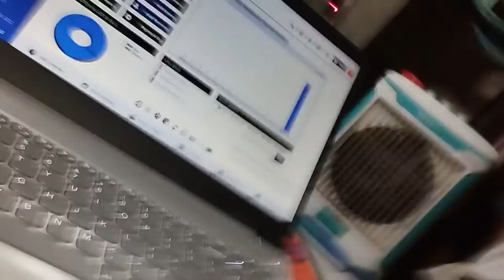Danda baja diya? 😂😂😂😂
hit likes.

lots of